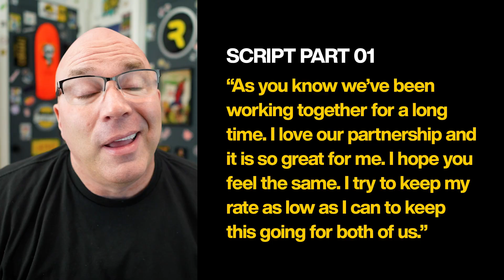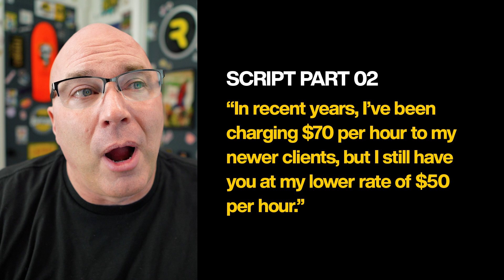How to Negotiate a Rate Increase with Longterm Clients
In this video Michael Janda shares with you helpful tips on how to strategically increase your price as freelancer or agency with long term clients without losing them. It is a diplomatic approach that will generate more revenue and increase profit in your creative freelance business.

00:00 Introduction
00:10 You're Afraid of Losing The Client
00:47 Why Client Are Afraid Of Losing You
01:22 How To Ask Strategically
01:48 Script Part 01
02:11 Script Part 02
02:35 Script Part 03
03:04 Script Part 04
03:21 Give Them A Discount
04:00 Put It In Writing, Nothing Is Verbal Only
04:21 Closing

Hey there! I'm Michael Janda. I built and sold an eight figure agency with a client list that included Disney, Google, Warner Bros., ABC, NBC, Fox and more. Now I teach creatives how to run a successful business.

🏫 FREE: Preparing for Full-Time Freelance Course

🔥 COURSE: The Ultimate Freelance Course
Learn how to run a successful creative business.

👨‍💻 COURSE: Web Design Business Bootcamp
The most turnkey web design business course, ever.

✍️ FREE: Actionable advice for freelancers and agency owners.

📧 FREE: Get my weekly newsletter with in-depth business tips.

📙 BOOK: Burn Your Portfolio
Stuff they don't teach you in design school, but should.

📖 BOOK: The Psychology of Graphic Design Pricing
Price creative work with confidence.